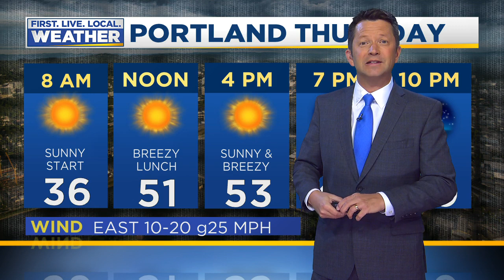Wednesday evening FOX 12 weather forecast (11/20)